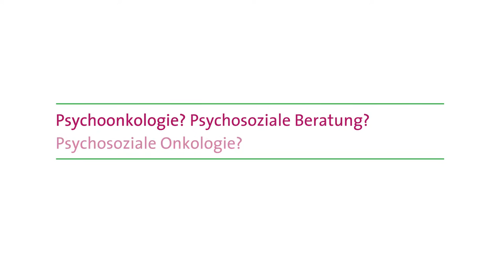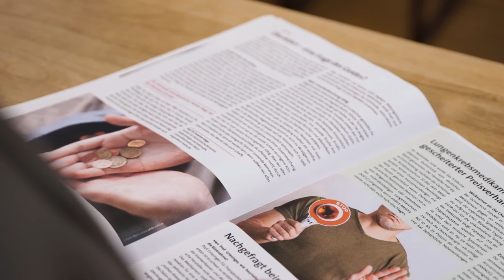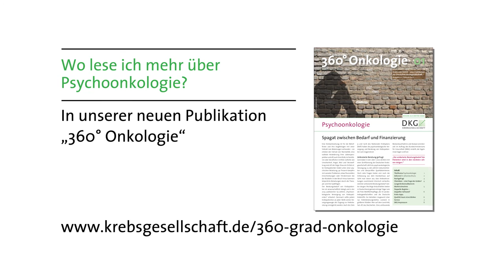360°Onkologie - Begriffserklärung Psychoonkologie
In diesem Interview erklärt Dr. Johannes Bruns, Generalsekretär der Deutschen Krebsgesellschaft, die wichtigsten Begriffe aus dem Bereich Psychoonkologie. Das Video ist Teil des Informationspakets „360° Onkologie“ für Politik und Gesellschaft, das dreimal im Jahr erscheint und aus einer Publikation, einer Infografik und einem Video besteht. Ausgabe 1/2017 befasst sich im Schwerpunkt mit dem Thema Psychoonkologie. zu finden.